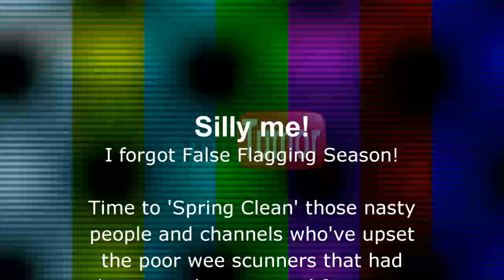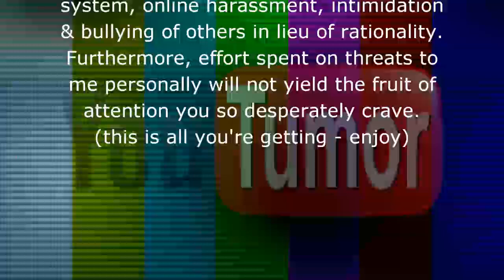"Easy Money"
This year's hate trolls seem to be off to a face-palmingly early start after their hibernation.